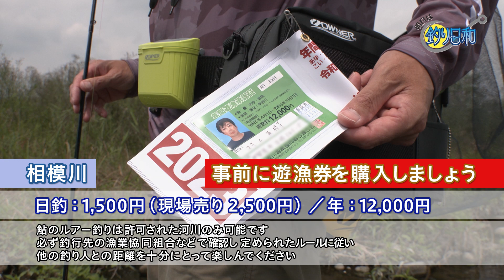人気沸騰！アユのルアーフィッシング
神奈川県相模川で2018年に解禁されたアユのルアーフィッシング。
簡単なシステムで釣れるため入門者が急激に増えています。
その魅力は掛かった瞬間のガツンというアタリとアユが水面に出てからのハラハラ感。
相模川に通うアウトドアワールド厚木店店長村上英樹さんが、装備やタックルの紹介から釣り方までを分かりやすく解説しながら、浅い瀬を攻め次々とアユを掛けます。
アユの友釣りとは、異なる新しい釣り。
今年の相模川から目が離せません。

■使用製品
鮎ルアーのフック 掛かり重視
鮎ルアーのフック キープ重視
鮎ルアーのフック 大鮎用（7.5号）
鮎トップタビIII
ライトスタイルガードタイツ
ダストボックスII

■撮影協力　神奈川県厚木市/アウトドアワールド厚木店様

2023年7月29日に放送されたTOKYO MX『Do! Fishing 明日は釣り日和』の動画です。

Do!Fishing　毎週土曜日 8:30～8:45放送※第3土曜日は放送休止